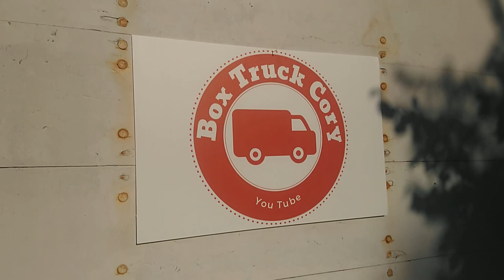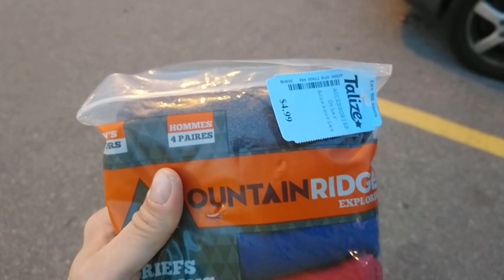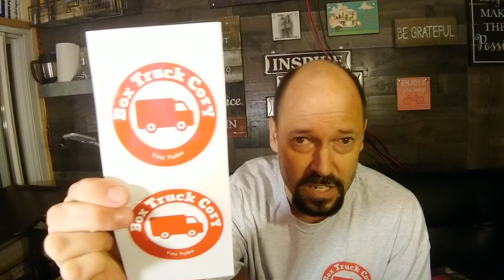Camo Dave Joke Gift (Parody) | Van Life Nomads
Camo Dave gets a surprise gift! Sending used underwear with skid marks to Camo Dave, the "don't wear any underwear" man. Will it get the Box Truck Cory channel noticed? I don't know man! More videos on my stealth box truck truck RV conversion on the channel!